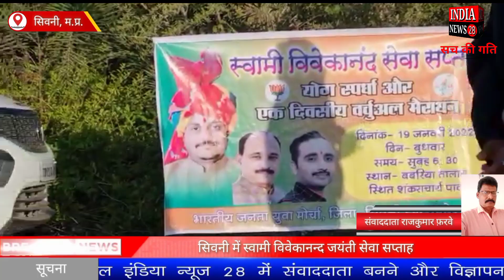सिवनी मे स्वामी विवेकानन्द जयंती सेवा सप्ताह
Official